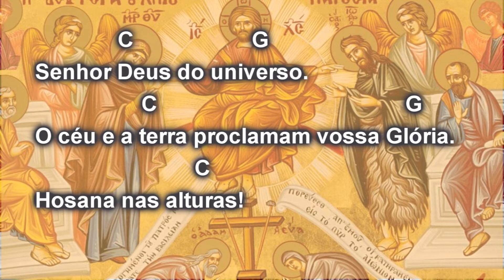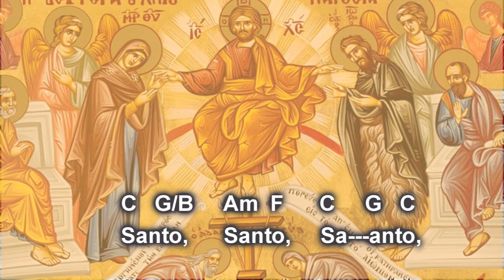Santo I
Canto para a Santo Sacrifício da Missa.

Letra: Missal Romano
Melodia: Franciane Silva
Órgão: Franciele Silva